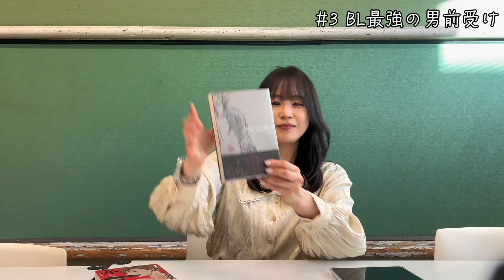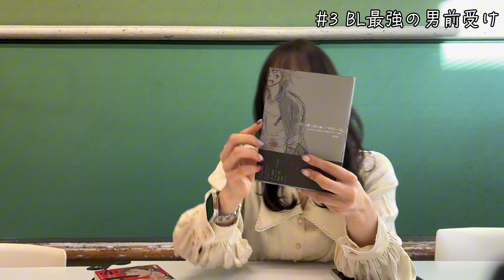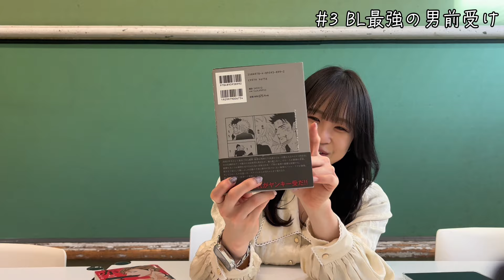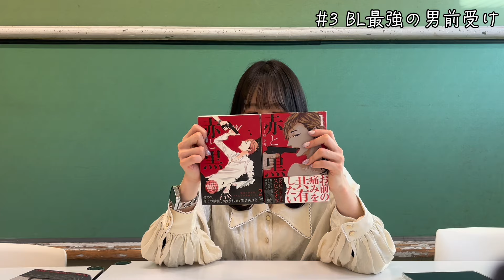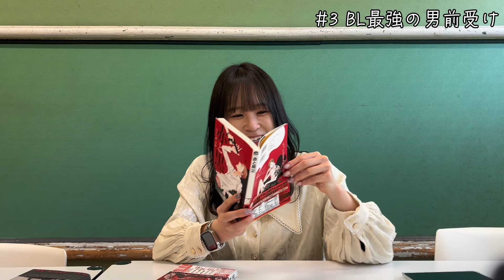【BL企画】#3 BL最強の男前受け〜三田麻央BL語ります〜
【三田麻央 BL語ります】
#3 BL最強の男前受け

〈紹介作品〉
・「ファンキーヤンキーベイビーくん」
著者:ナリ　出版社:ふゅーじょんぷろだくと

・「ヤングコーンの王子様」

・「赤と黒」
著者:桂小町　出版社:海王社

・「therapy game(セラピーゲーム)」
著者:日ノ原巡　出版社:新書館

・「ピンクハートジャム」
著者:しっけ　出版社:ホーム社

・「息できないのは君のせい」
著者:澄谷ゼニコ　出版社:リブレ

・「かわにさざなみ」
著者:澄谷ゼニコ　出版社:フロンティアワークス